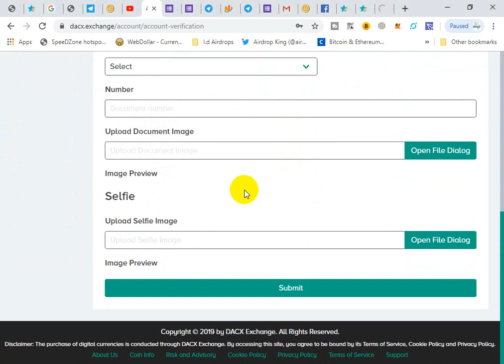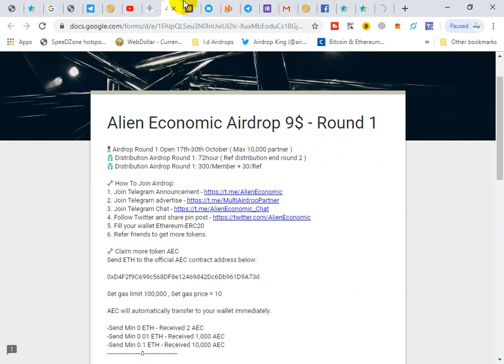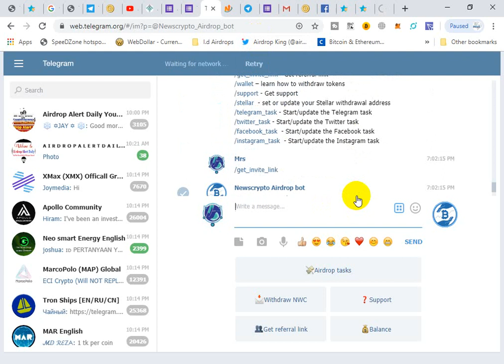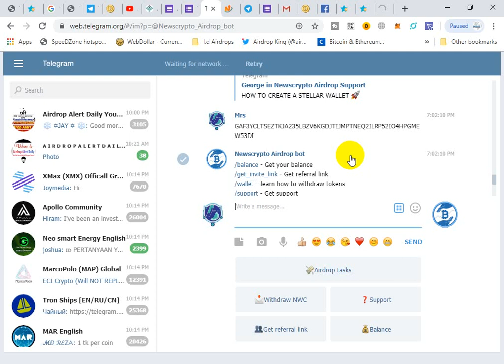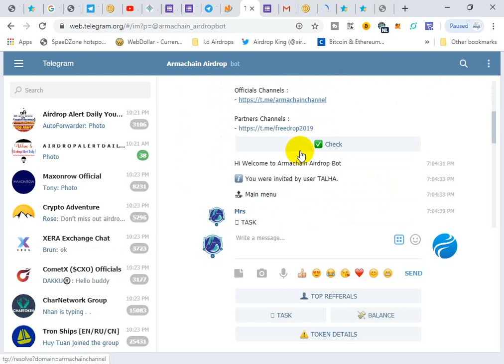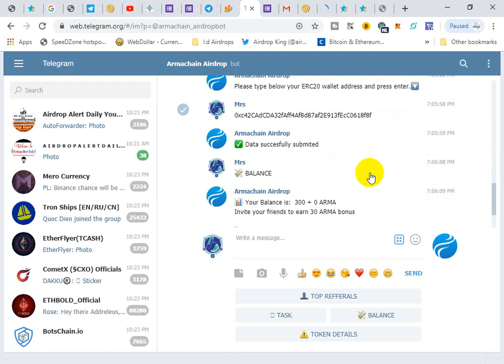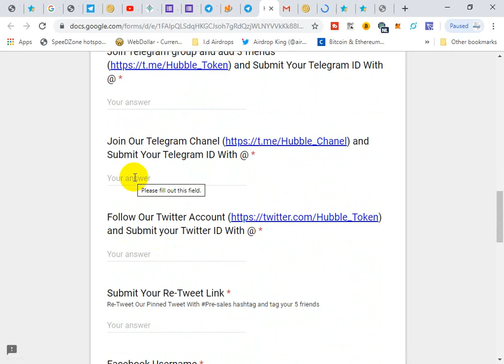Alien Economic Airdrop / Newscrypto_Airdrop / Newton Exchange / DACX Exchange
AirdropHunters#LatestAirdrop#RealAirdrop

COde  385944

2;  Alien Economic

Refer   @sehar25

3; SIGN

5;  newton

7;   HUB Token